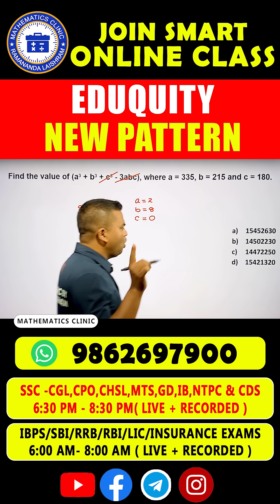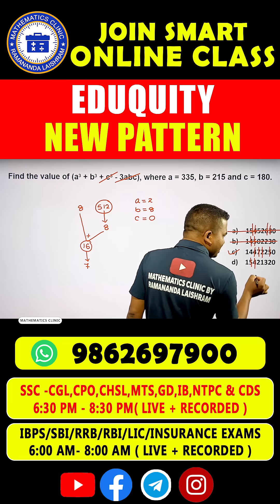ALGEBRA QUESTIONS IN SECONDS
For joining online paid classes.

If you are preparing for SSC - CGL, CPO, CHSL, MTS, GD, RAILWAY, IB, NTPC, STATE EXAM Exam 2025, then this YOUTUBE CHANNEL is the complete solution for you! In this CHANNEL you will get:

✅ Complete cover of all syllabus
✅ Analysis of all questions asked till 2024
✅ Content as per the latest notified syllabus of 2025
✅ Detailed theories and concepts

    🎯Pre + Mains
    🎯Arithmetic+Advance
    🎯Updated Content